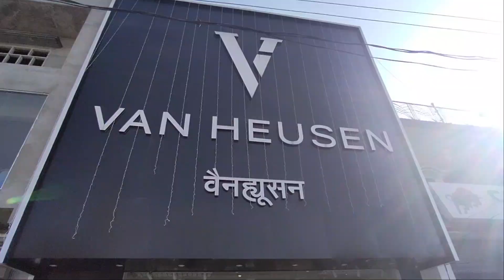Mene Kari Karva Chauth Ki Shopping ...|| Karva Chauth Special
Join me on a captivating journey through my daily routine here in India. If you love watching relatable vlogs that showcase the vibrancy of Indian culture and the beauty of everyday life, you're in for a treat!

📅 In this vlog, I'm taking you along as I navigate through a typical day in my life. From the moment I wake up to the time I wind down, you'll get an intimate glimpse into my routines, activities, and the little moments that make life special.

🌇 Whether it's savoring a hearty Indian breakfast, sharing my thoughts on current events, or exploring local markets bustling with life, I'm dedicated to giving you an authentic experience that connects us as fellow Indians.

🗣️ The best part? I'll be speaking in Hindi throughout the vlog, ensuring that our conversation feels like catching up with an old friend. If you're eager to practice your Hindi or simply enjoy the mellifluous sounds of our language, this vlog is tailor-made for you.

🌟 Why should you stick around?

Immerse yourself in the enchanting landscapes and cityscapes of India.
Discover delicious regional cuisine and perhaps even get a recipe or two!
Gain insights into Indian customs, traditions, and everyday rituals.
Engage in thought-provoking discussions on topics close to our hearts.
Feel the rhythm of life in India through the lens of my camera.
🔔 Ready to embark on this adventure together? Your support fuels my passion to continue creating content that resonates with each and every one of you.

🎬 Let's celebrate the beauty of ordinary days and the magic that lies within them. Press play and let's dive into my daily routine vlog – where life and culture intertwine seamlessly. Thank you for being a part of my journey!